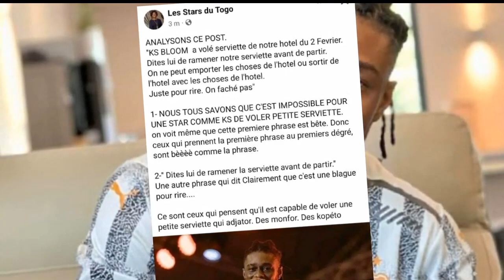Ksbloom à LOMÉ @ccusé de vol dans un hôtel du togo à lomé après son séjour(vidéo complet)